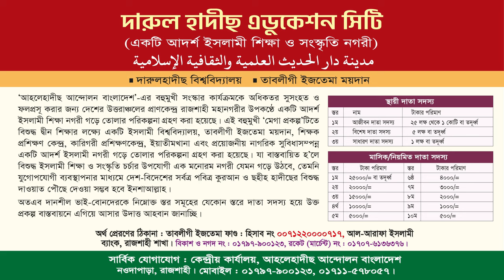জীবন বদলে দেওয়া ওয়াজ || আল্লাহর দীদার লাভের উপায় || প্রফেসর ড. মুহাম্মদ আসাদুল্লাহ আল-গালিব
জীবন বদলে দেওয়া ওয়াজ
হারিয়ে যাওয়া দুর্লভ ভিডিও
সম্পূর্ণ ওয়াজ
আল্লাহর প্রিয় বান্দা হবার উপায়
প্রফেসর ড.  মুহাম্মাদ আসাদুল্লাহ আল-গালিব
বিষয় : আল্লাহর দীদার লাভের উপায়
► অডিও লিংক :
প্রফেসর ড. মুহাম্মাদ আসাদুল্লাহ আল-গালিব,আসাদুল্লাহ আল-গালিব,ড. মুহাম্মাদ আসাদুল্লাহ আল-গালিব,ড. আসাদুল্লাহ আল-গালিব,মুহাম্মাদ আসাদুল্লাহ আল-গালিব,প্রফেসর ড মুহাম্মাদ আসাদুল্লাহ আল গালিব,আসাদুল্লাহ আল গালিব,মুহাম্মদ আসাদুল্লাহ আল-গালিব,প্রফেসর ডঃ মুহাম্মাদ আসাদুল্লাহ আল গালিব,ড. আসাদুল্লাহ আল গালিব,ড.মুহাম্মাদ আসাদুল্লাহ আল-গালিব,ড. আসাদুল্লাহ গালিব,ড. আসাদুল্লাহ,মুহাম্মাদ আসাদুল্লাহ আল গালিব,ডঃ মুহাম্মদ আসাদুল্লাহ আল গালিব,আসাদুল্লাহ আল-গালিব নতুন ওয়াজ

 শাইখ আব্দুর রাজ্জাক বিন ইউসুফ,শায়খ আব্দুর রাজ্জাক বিন ইউসুফ,আব্দুর রাজ্জাক বিন ইউসুফ,শায়খ আব্দুর রাজ্জাক বিন ইউসুফ,শায়খ আব্দুর রাজ্জাক বিন ইউসুফ নতুন ওয়াজ,আব্দুর রাজ্জাক বিন ইউসুফ প্রশ্ন উত্তর পর্ব,রাজ্জাক বিন ইউসুফ,আব্দুর রাজ্জাক বিন ইউসুফ নতুন ওয়াজ,প্রশ্নের উত্তর শায়খ আব্দুর রাজ্জাক বিন ইউসুফ,শায়েখ আব্দুর রাজ্জাক বিন ইউসুফ,
শায়খ আব্দুর রাজ্জাক বিন ইউসুফ,আব্দুর রাজ্জাক বিন ইউসুফ নতুন ওয়াজ,শায়খ আব্দুর রাজ্জাক বিন ইউসুফ,শায়খ আব্দুর রাজ্জাক বিন ইউসুফ নতুন ওয়াজ,আব্দুর রাজ্জাক বিন ইউসুফ,প্রশ্নের উত্তর শায়খ আব্দুর রাজ্জাক বিন ইউসুফ,শাইখ আব্দুর রাজ্জাক বিন ইউসুফ,শায়খ আব্দুর রাজ্জাক বিন ইউসুফ হাফিঃ,আব্দুর রাজ্জাক বিন ইউসুফ ওয়াজ,শায়েখ আব্দুর রাজ্জাক বিন ইউসুফ নতুন ওয়াজ,শায়েখ আব্দুর রাজ্জাক বিন ইউসুফ,বাংলা ওয়াজ আব্দুর রাজ্জাক বিন ইউসুফ,শায়েখ আব্দুর রাজ্জাক বিন ইউসুফ
আব্দুর রাজ্জাক বিন ইউসুফ,শাইখ আব্দুর রাজ্জাক বিন ইউসুফ,শায়খ আব্দুর রাজ্জাক বিন ইউসুফ,
সালাফি,রেজাউল করিম সালাফি,সালাফি হওয়া কেন জরুরি,সালাফী,সালাফি বই,সালাফি মানহাজ